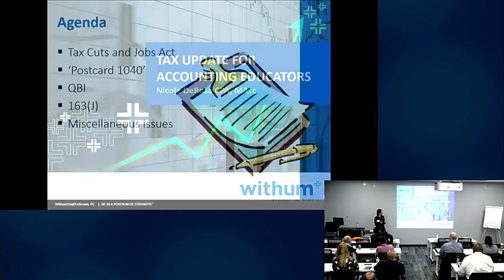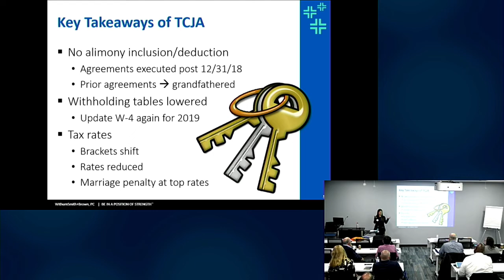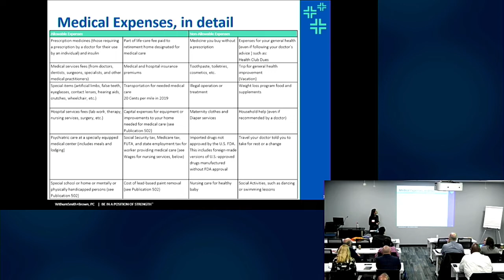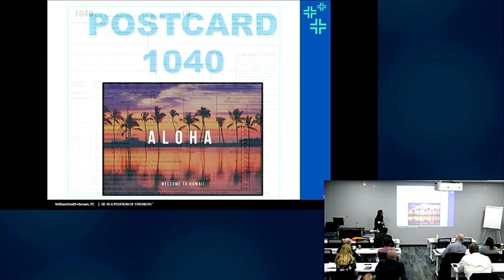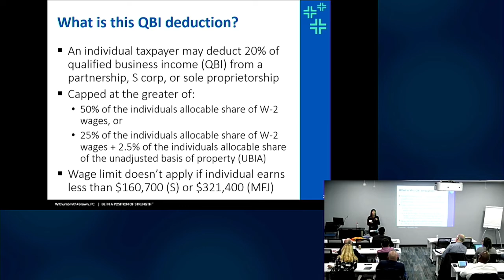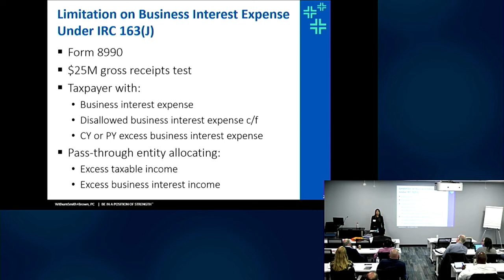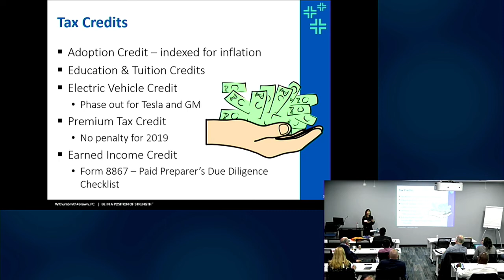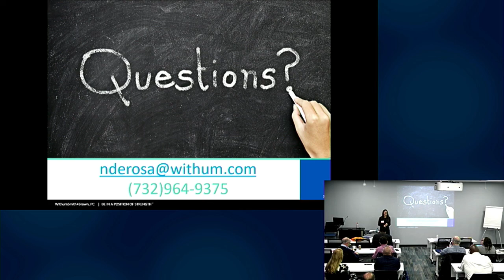Tax Update for Accounting Educators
Nicole DeRosa, CPA presents a Tax Update for Accounting Educators.

Originally recorded on November 8, 2019 in Roseland, NJ.